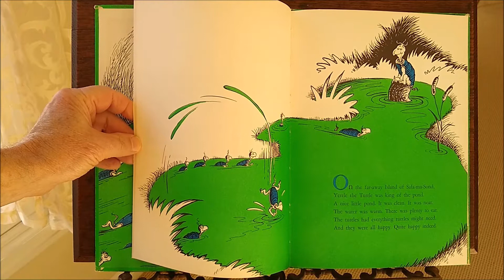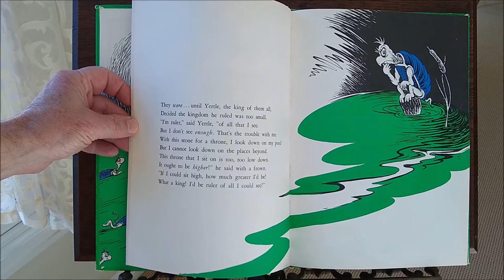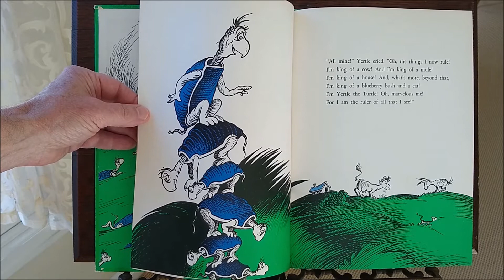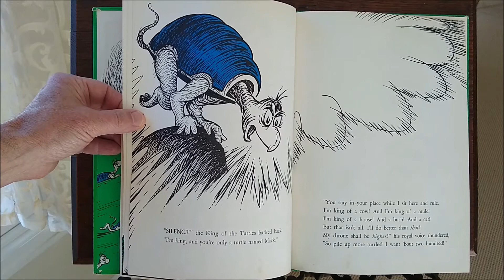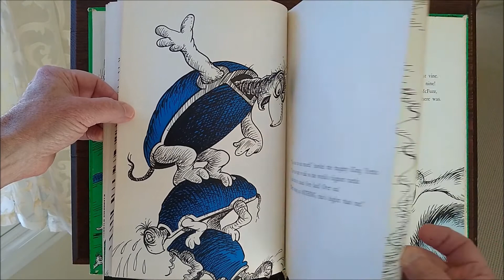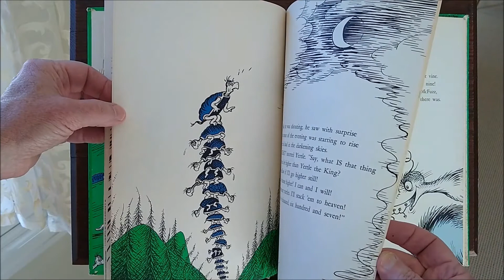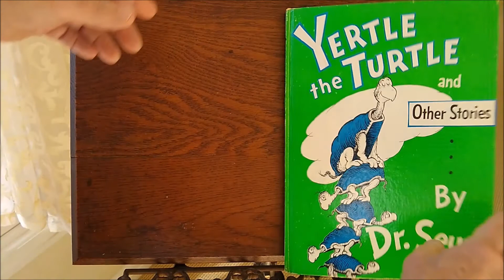Yertle the Turtle - Reading - Owen Homework Club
Reading the Dr Seuss classic "Yertle the Turtle' (wait for the questions at the end!)